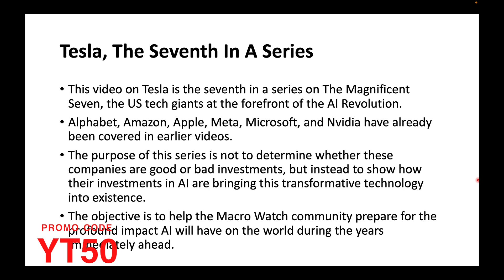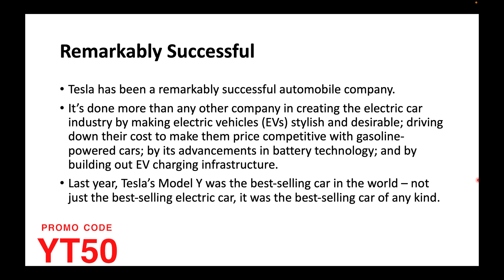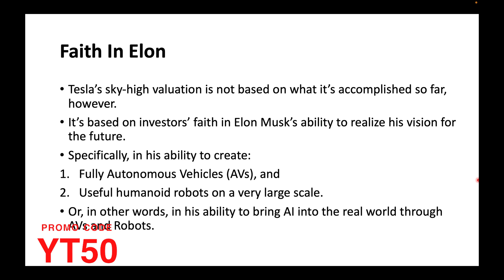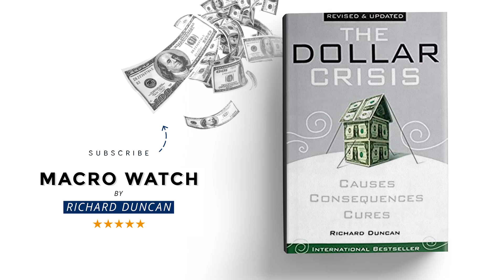Elon Musk's REAL WORLD AI: Why Tesla Will SHOCK You (Macro Watch Exclusive) Richard Duncan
“People think of Tesla as a car company when they should think of it as an AI-Robotics company”, Tesla’s CEO Elon Musk said recently.

Musk has also said, “Tesla has the best Real World AI team on earth, period.”

The new Macro Watch video on Tesla explores what Musk means when he discusses “Real World AI” and what Tesla is doing to bring AI into the real world.  It is the seventh in a series on The Magnificent Seven, the US tech giants at the forefront of the AI Revolution.

When Musk talks about Real World AI, he’s not thinking of Large Language Models, or GPTs, or AIs whispering into your ear through your Apple Vision Pro headset.  He means AI physically in the world – driving you around, walking your dog and doing your laundry.

He means fully Autonomous Vehicles and Humanoid Robots.

Musk has made it Tesla’s mission to develop fully autonomous vehicles (AVs) and humanoid robots on a very large scale.

In October, Musk said, “Success in this regard in the long term, I think has the potential to make Tesla the most valuable company in the world by far. If you have fully autonomous cars at scale and fully autonomous humanoid robots that are truly useful, it’s not clear what the limit is.”

AVs and robots are not possible without Artificial Intelligence.

This video describes how Tesla has harnessed the enormous amounts of data, the cutting-edge software and the massive computing power required to create AI powerful enough to achieve Musk’s vision for the future.

It concludes that Tesla is very likely to be the company that introduces AI into the real world.

For all the details, Macro Watch subscribers can log in and watch this 23-minute video now.  It contains 58 slides that can be downloaded.

If you have not yet subscribed to Macro Watch and would like to, click on the following link: Subscribe To Macro Watch For a special 50% subscription discount, hit the Sign Up Now tab and, when prompted use the coupon code: YT50

Tesla Real World AI, Elon Musk Real World AI, The future of AI with Tesla, AI robots and cars by Tesla, Tesla beyond electric vehicles, Tesla Autonomous Vehicles, Tesla Humanoid Robots, Tesla AI vs Large Language Models, Macro Watch The Magnificent Seven, Elon Musk vision for the future